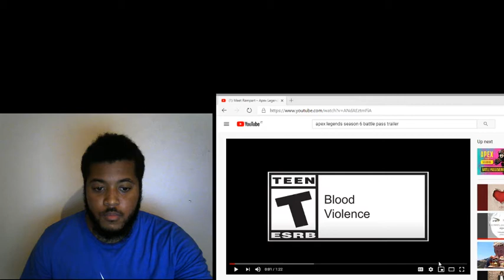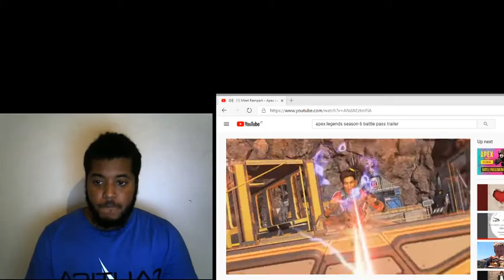Apex Legends Meet Rampart Character Trailer Reaction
Please Like Share Comment And Subscribe Lets Get To 100 Subscribers Whatever You Guys Want Me To React To Just Leave A Comment In The Comment Section And I Will React To it